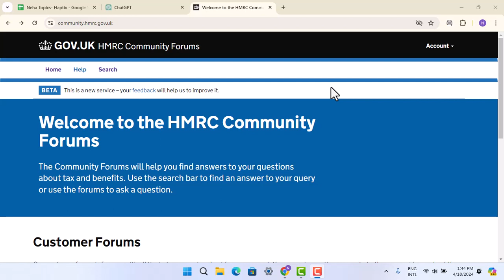How Do I Set Up A Payment Plan For Taxes Owen HMRC !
This Video Is based on How you can Set Up A Payment Plan For Taxes Owen HMRC.

Chapters / Timestamps
0:00 Introd
0:20 Setup Payment Plan For Taxes Owen HMRC
1:32 Outro